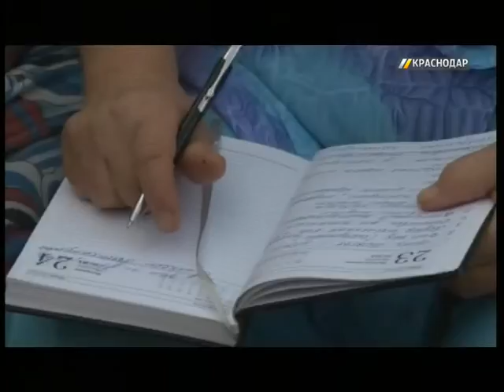Жители Краснодарского пожаловались мэру на проблемы благоустройства поселка